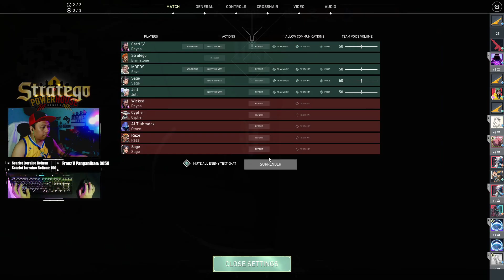VALORANT IS A STRESS-FREE GAME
Want to unwind? PLAY VALORANT
Stresstigo Compilation 1